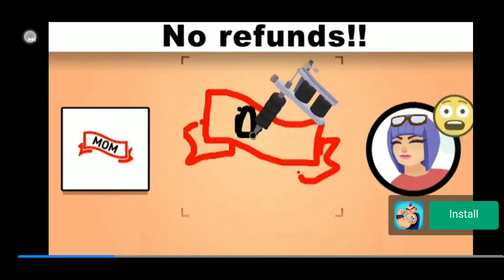Primeiro EP da mini serie Stumble guys Lucas gamer